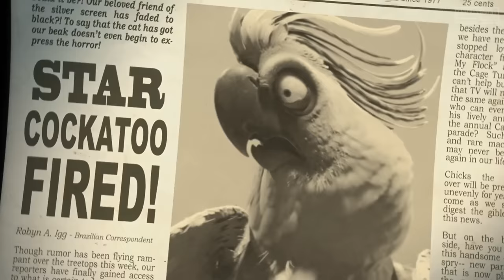RIO All Movie Clips (2011)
Watch the official clip compilation for Rio, an animation movie starring Jesse Eisenberg and Anne Hathaway. Available now on Digital, Blu-Ray and DVD.

Captured by smugglers when he was just a hatchling, a macaw named Blu never learned to fly and lives a happily domesticated life in Minnesota with his human friend, Linda. Blu is thought to be the last of his kind, but when word comes that Jewel, a lone female, lives in Rio de Janeiro, Blu and Linda go to meet her. Animal smugglers kidnap Blu and Jewel, but the pair soon escape and begin a perilous adventure back to freedom -- and Linda.